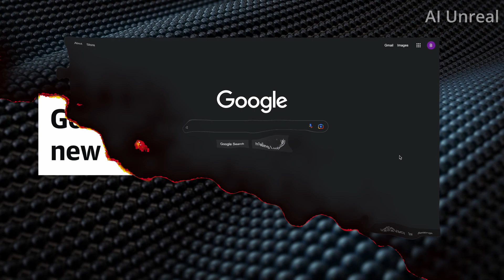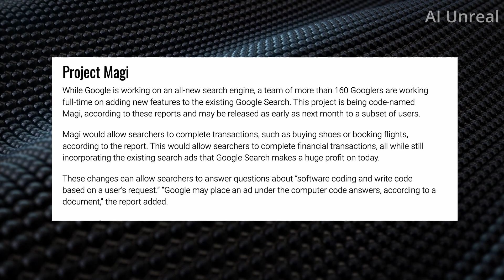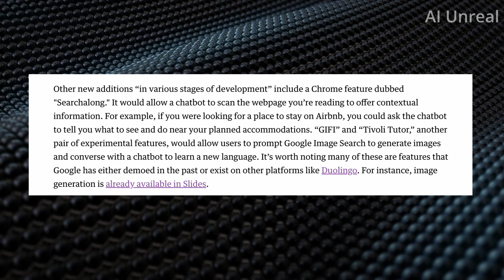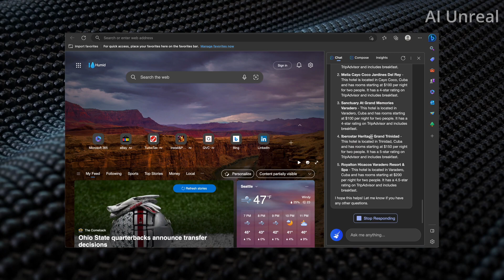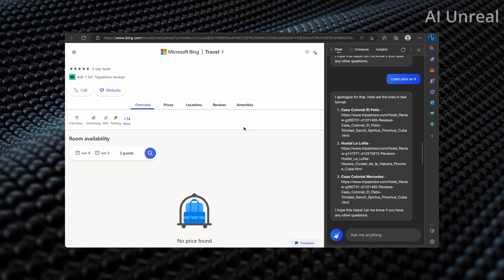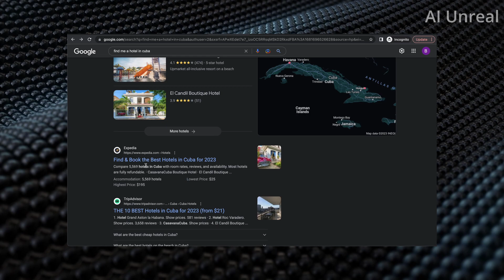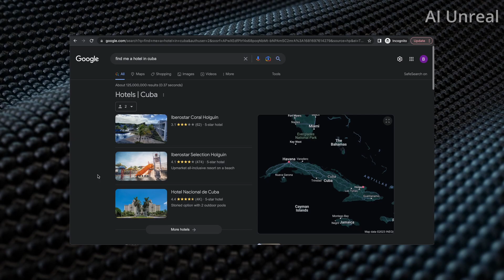Google Magi New AI Search Engine! Will Replace Microsoft Bing Edge Browser and ChatGPT?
Google Magi New AI Search Engine! Will Replace Microsoft Bing Edge Browser? Google is looking to create a new AI search engine that will rival ChatGPT and Microsoft Bing. Google Magi would allow users to complete transactions, such as buying shoes or booking flights.